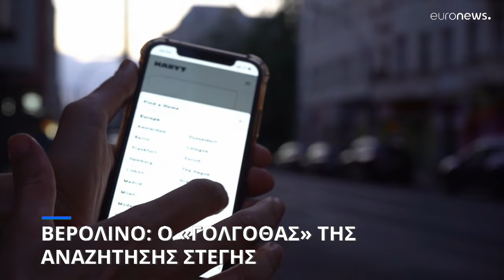Γερμανία: Οργανώσεις καλούν την κυβέρνηση να συγκρατήσει τις άπιαστες τιμές των ενοικίων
Το υπουργείο Δικαιοσύνης δηλώνει ότι δεν θα αλλάξει τους νόμους περί ενοικίασης παρά τις εκκλήσεις.